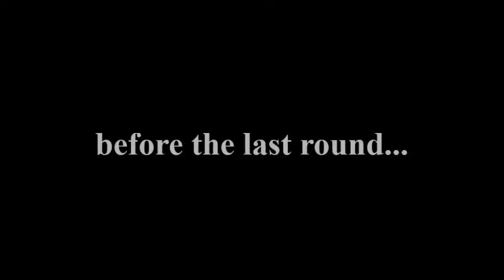Al Ain - Yuriy Kryvoruchko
Yuriy Kryvoruchko, the Ukrainian grandmaster reminisces on his participation at the Al Ain Classic tournament, December 2015, on the day of the last round...